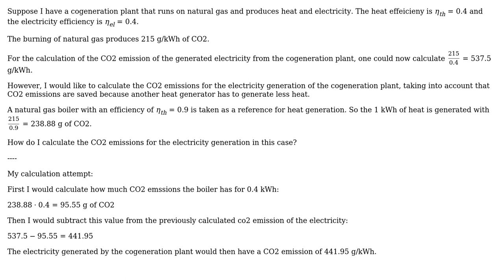Calculation of the specific CO2 emission of a cogeneration plant for the produced electricity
Engineering: Calculation of the specific CO2 emission of a cogeneration plant for the produced electricity

With thanks & praise to God, and with thanks to the many people who have made this project possible! You are responsible for your own actions.